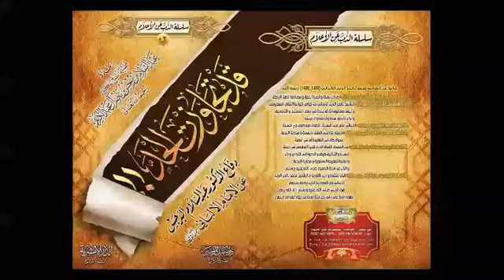تبرئة الشيخ الألباني من الإرجاء - فضيلة الشيخ عبد السلام بن برجس رحمه الله